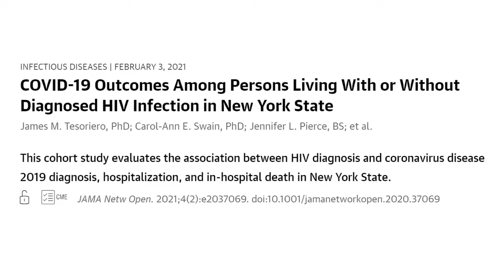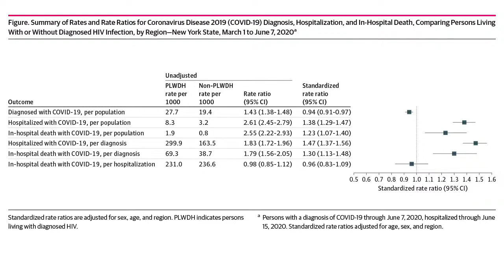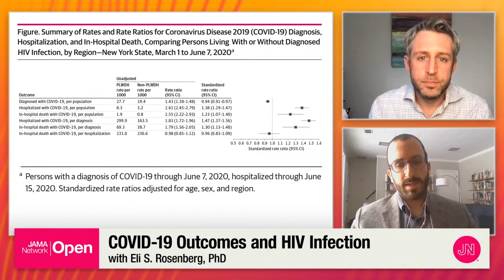COVID-19 Outcomes and HIV Infection in New York State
JNOLive | February 9, 2021
Eli S. Rosenberg, PhD, joins JAMA Network Open Digital Media Editor, Seth Trueger, MD, MPH, to discuss a cohort study evaluating the association between HIV diagnosis and coronavirus disease 2019 diagnosis, hospitalization, and in-hospital death in New York State. Read the article

JNOLive is a weekly broadcast featuring conversations about the latest research being published in JAMA Network Open.